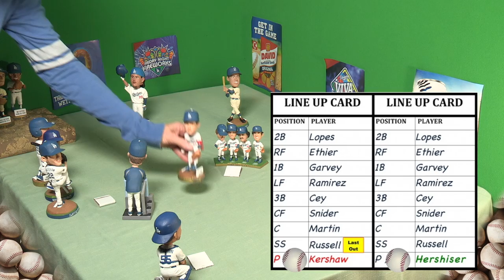Bobbleheads and Baseball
A great way to learn and teach the game of baseball.
Two female baseball fans explain, in a fun way, the things that make baseball America's past time great. Hosts Adele Wilson and Anadel Barbour have had a popular YouTube baseball talkshow since 2013. Over that time their audience of mostly men has grown and expanded to include thousands of women and young teens.
Girls on Baseball is a compilation of topics they've covered over the years. Lots of baseball history and laughs! Enjoy and pass along. Hollywood's favorite twins, Adele and Anadel, dish all things baseball. Check out some past shows for fun!